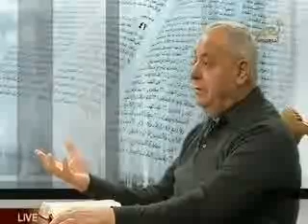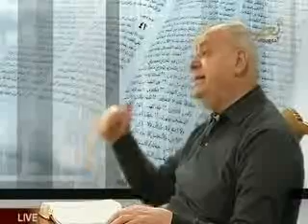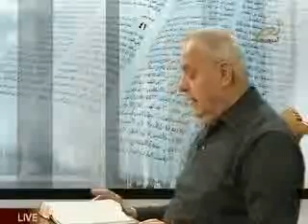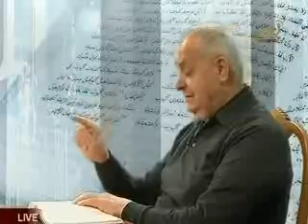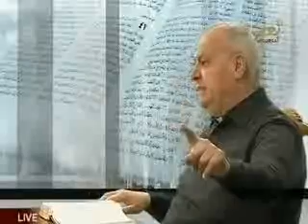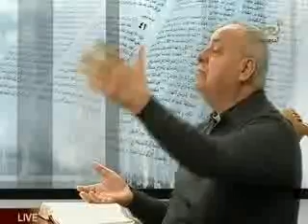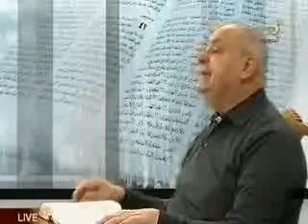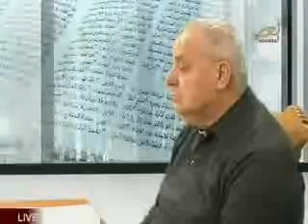Al Kalima March 17, 2015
Al Kalima on Noursat & Nour Al Sharq - Prepared and presented by Marie-Therese Honein - Episode of March 17, 2015 - Subject: "Secret of the Holy Orders."